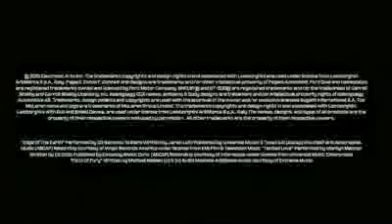ML 166906669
Video Migrado